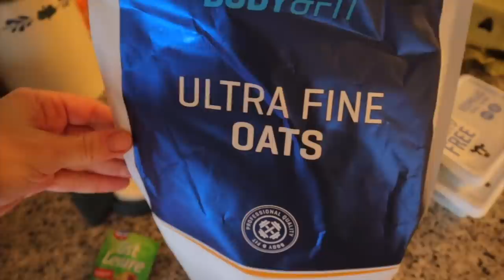ENTRAMOS NUM LOCKDOWN TOTAL NA HOLANDA, TIREI AS UNHAS, FIZ PÃO CASEIRO E ITAI TOMA CONTA DO VLOG!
ENTRAMOS NUM LOCKDOWN TOTAL NA HOLANDA, TIREI AS UNHAS, FIZ PÃO CASEIRO, ITAI TOMA CONTA DO VLOG!

Infelizmente entramos num lockdown total na Holanda a partir de agora ate o dia 19 de janeiro. Isso me deixou bem abalada e eu compartilho um pouco com vocês sobre os detalhes. A tarde passei umas horinhas na casa da minha mãe e aproveitei para fazer uns pãozinhos com ovo e farinha de aveia.

▪️ Restaurante do marido | @cafemartinot
                                                 Moreelsestraat 3
                                                 1071 BJ  AMSTERDAM